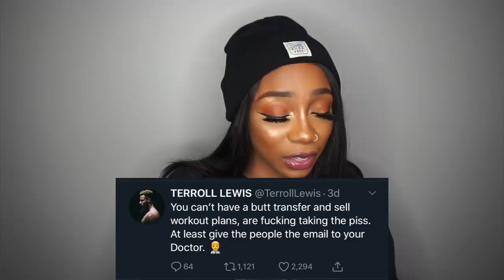CAN YOU SELL WORKOUT PLANS IF YOU HAD A BBL?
OMG GUYS!! I just discovered a new way to snatch that waist and, get those curves and make sure your summer body is ready!! Click on the link below to purchase the new booty blanket for $ 150! Guaranteed to get your ass as big as Kim K’s in 30 days! All you need to do is wrap it around your waist before bed and say the  magic words “ OTUMOPO” and voila! Your ass is bikini ready!!

P.s- if you can’t pronounce the magic word in the Yoruba accent then it won’t work.

periscope-zaraa_u